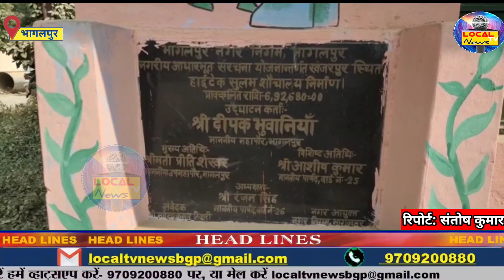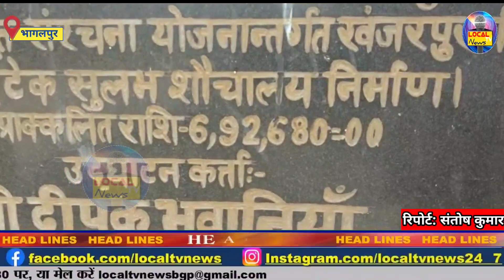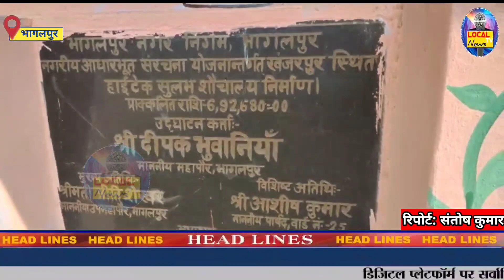Smart city में लाखों खर्च के बाद भी छह साल में लोगो को नहीं मिला, शौचालय का सुविधा LOCAL TV NEWS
Smart city में लाखों खर्च के बाद भी छह साल में लोगो को नहीं मिला, शौचालय का सुविधा @LOCALTVNEWS24-7 सब पर नजर,सबकी खबर...